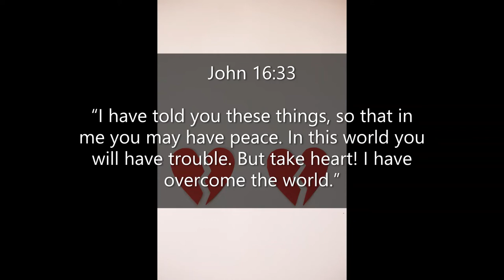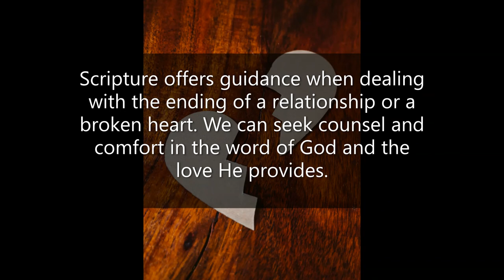Inspirational Quotes - About Breakups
If you like Inspirational Quotes -  About Breakups video, please do not forget to hit the subscribe button and the bell icon to notify you, we are uploading new inspirational quotes every day.